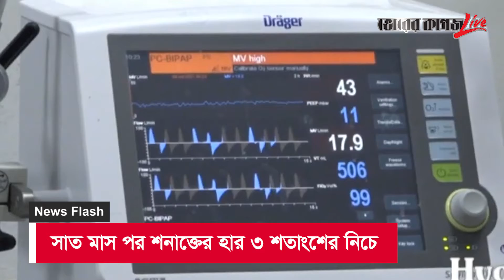News Flash 03 10 2021 8pm